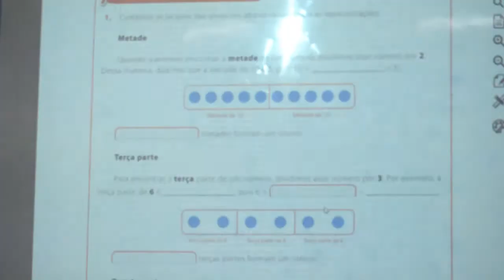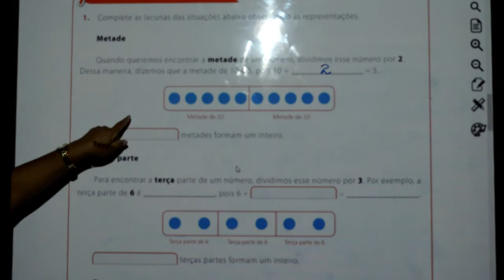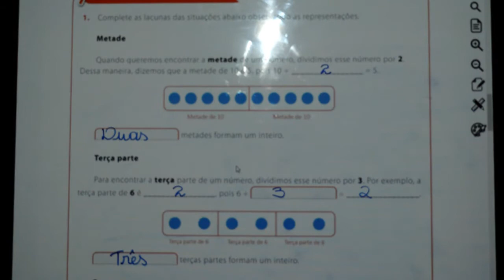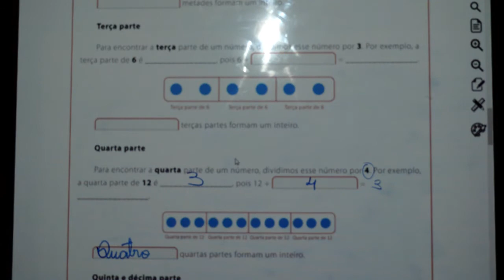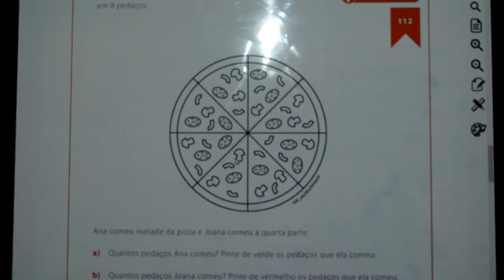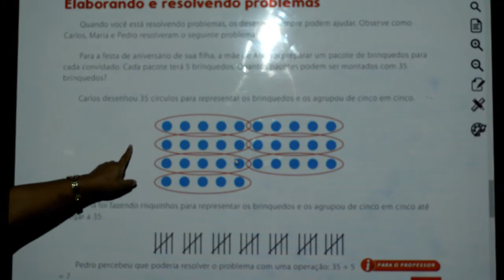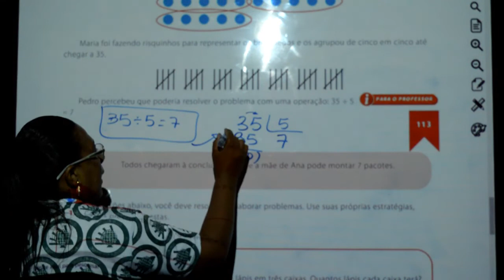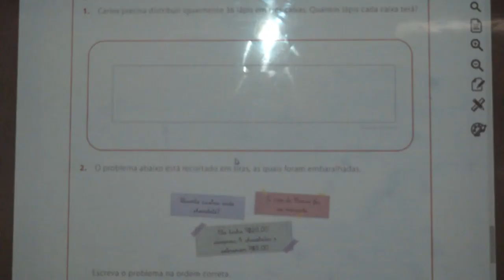MATEMÁTICA - 3º ANO - 13/10/2020